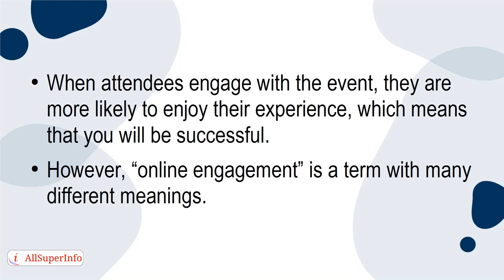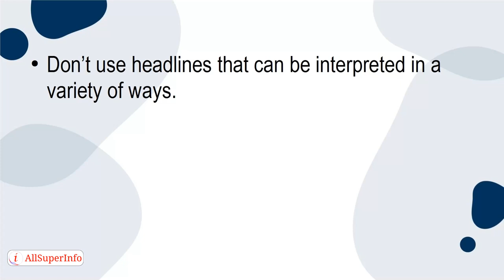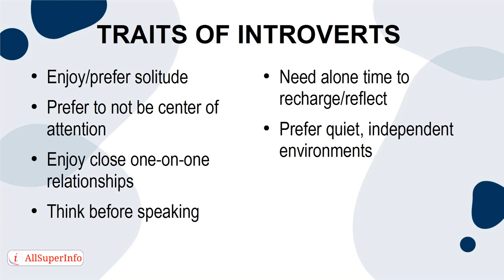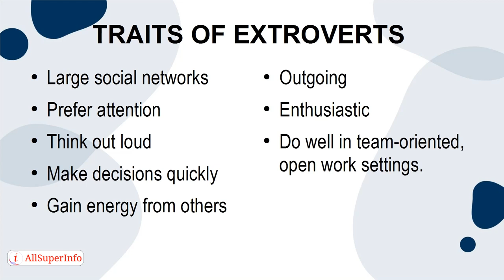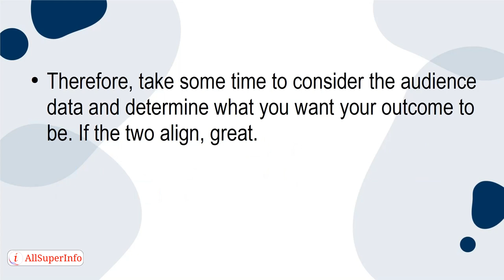07 Tips For Snagging Introverts and Extroverts While Virtual Networking